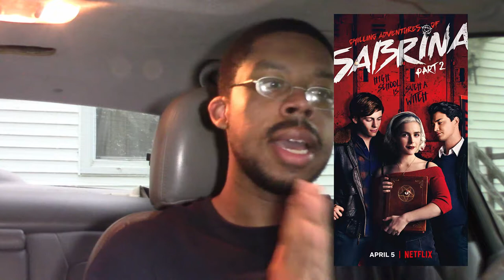Chilling Adventures of Sabrina Part 2 Netflix Review | TV Aftermath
The brave young witch SabrinaSpellman returns for more creepy excitement in her rebellion against The Dark Lord! Here's my review for The ChillingAdventuresOfSabrina Season 2! Tell me what you thought of the show in the comments!

SPOILERS AT: 11:45

You can support the Brogi Naric channel by donating on Streamlabs.